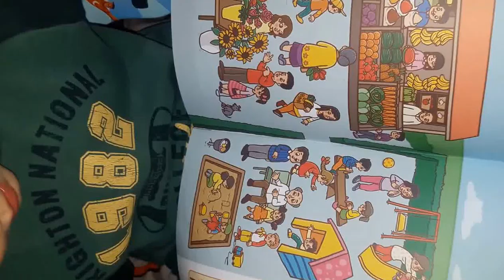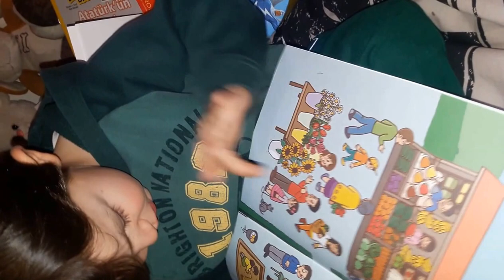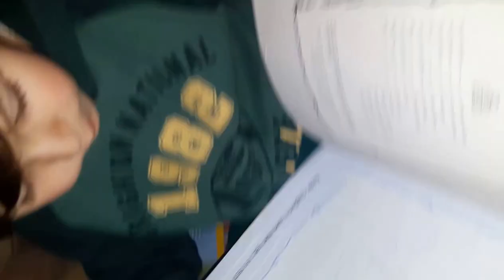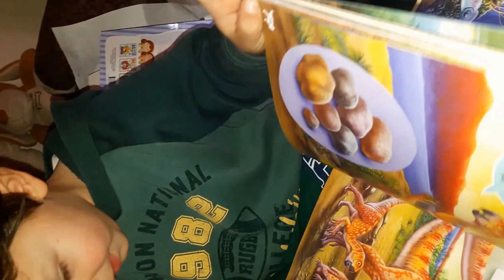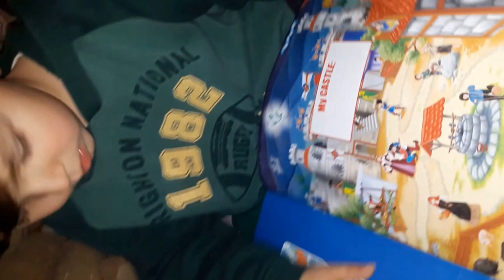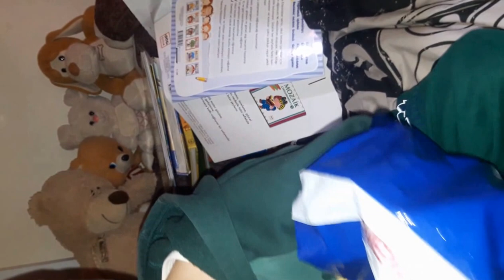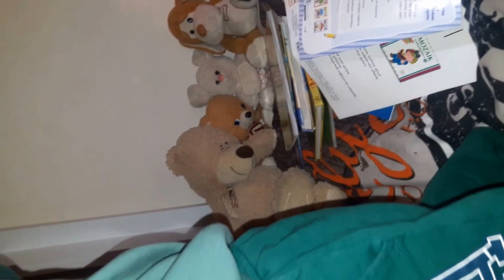yok böyle süpriz eğlenceli çocuk videları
Çalıştığım klinik doktorlarından Dt. Sanem hanım dünya tatlısı Ayaz'a süprizler yapıyor.